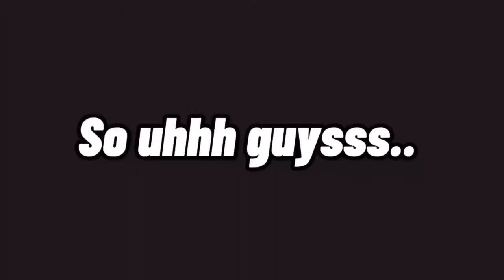VOLLEYBALL 4.2 PROGRESSION ON MOBILE//W FRIEND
This is a Time lapes of me and dino's progression in volleyball 4.2